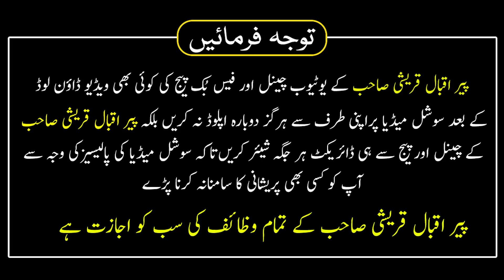Dushman ki Tbahi ka Qurani Wazifa | Dushman ki Zuban bandi ka Wazifa